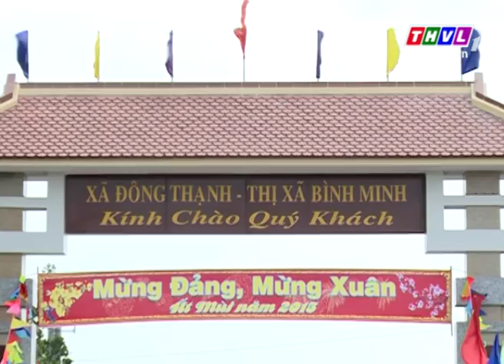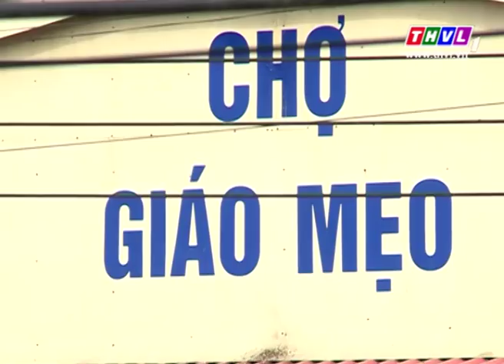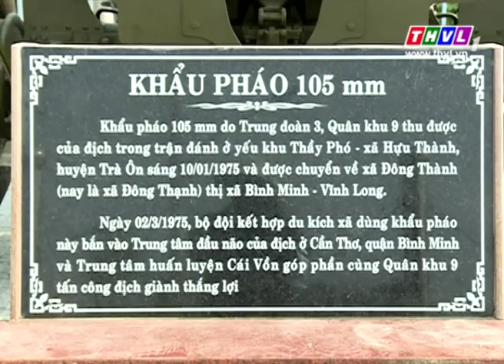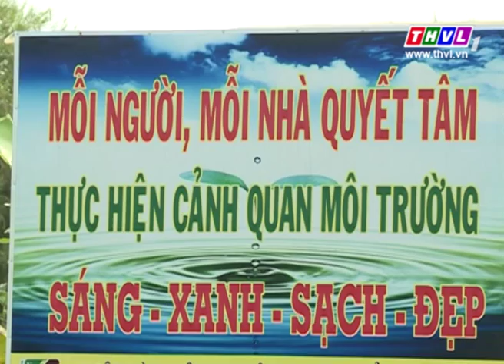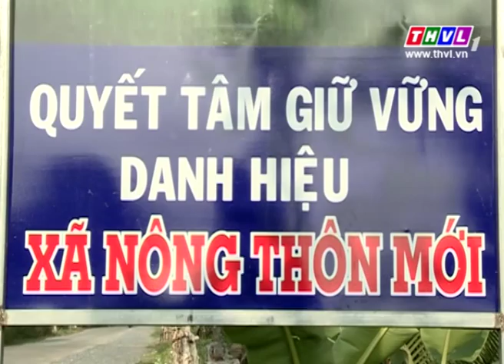THVL | Phim tài liệu: Đông Thạnh xưa và nay ...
Phim tài liệu được phát sóng lúc 20h ngày Thứ 7 trên THVL2 và 8h10 Chủ Nhật trên THVL1, 2 kỳ/tháng